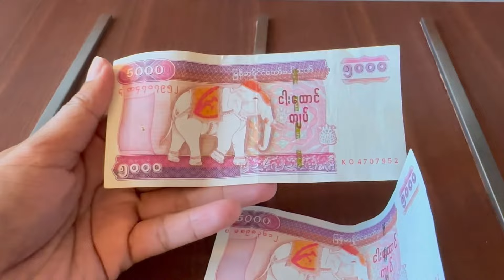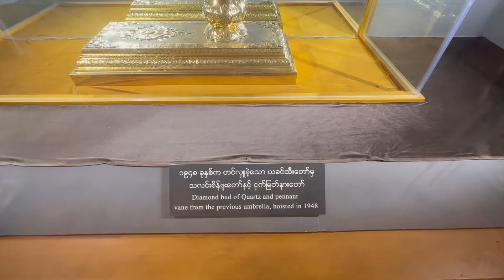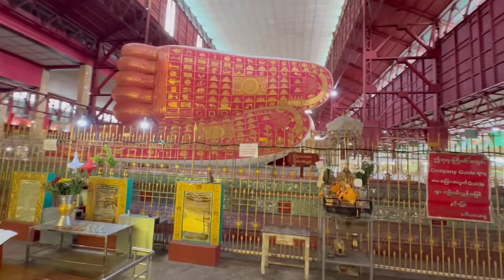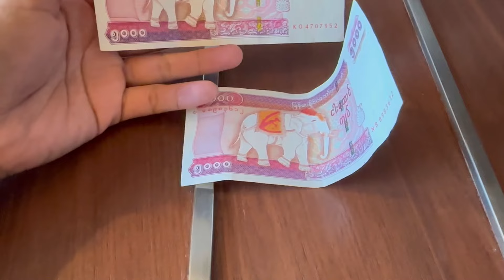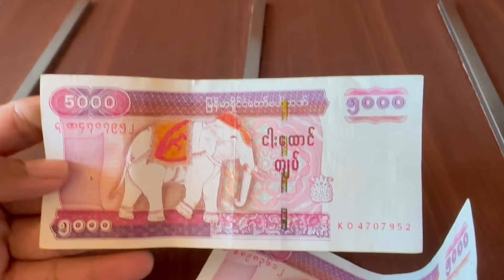សង្រ្គាម ប្រវត្តិសាស្ត្រ និងនយោបាយប្រទេសមីយ៉ាន់ម៉ា | មីយ៉ាន់ម៉ាគ្មានម៉ូតូ | គោរពច្បាប់ចរាណ៍ល្អ